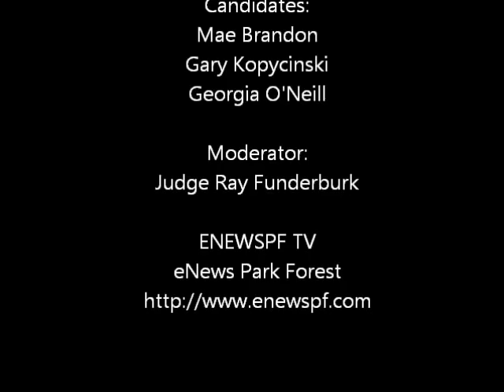Fourth and Final Trustee Forum, Park Forest Library, March 27, 2011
The fourth and final trustee forums, March 27, 2011, at the Park Forest Library.